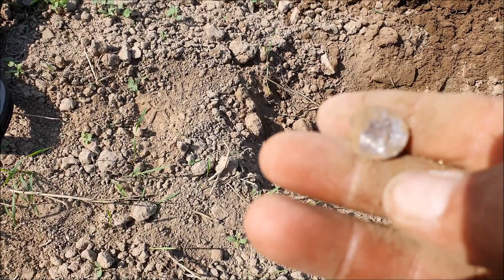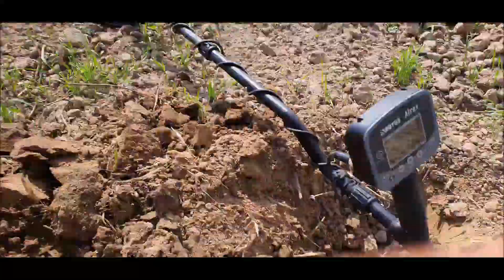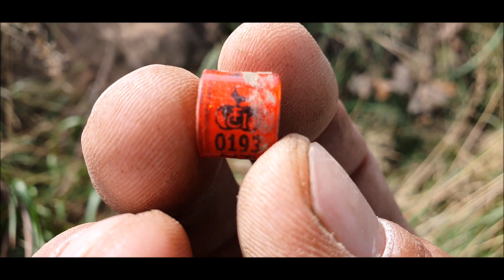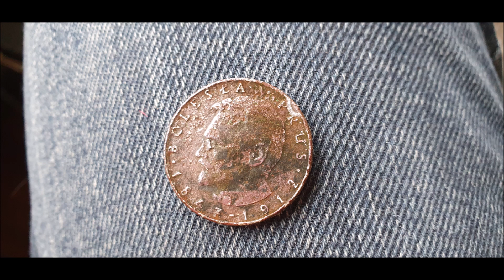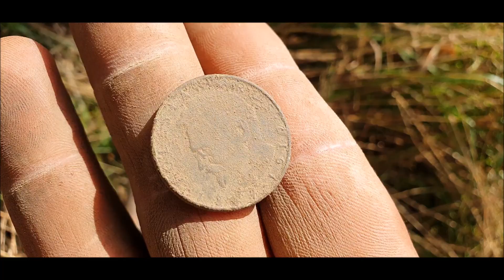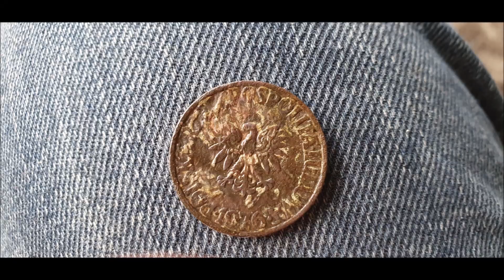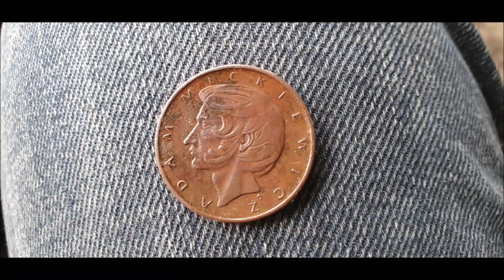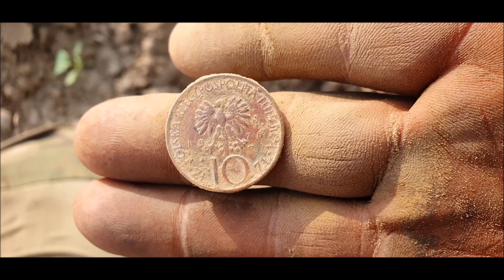WYKOPKI odc 21 do następnego dołka